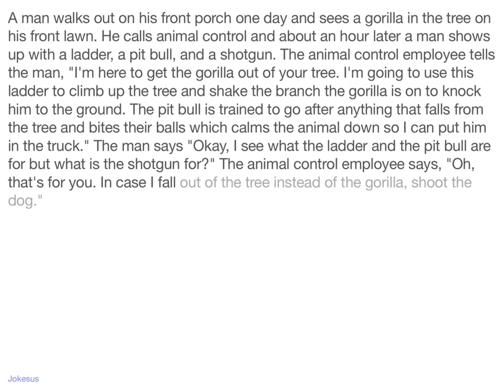Jokes - A man walks out on his front porch one day and sees a gorilla in the tree on his front lawn.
Joke :
A man walks out on his front porch one day and sees a gorilla in the tree on his front lawn. He calls animal control and about an hour later a man shows up with a ladder, a pit bull, and a shotgun. The animal control employee tells the man, "I'm here to get the gorilla out of your tree. I'm going to use this ladder to climb up the tree and shake the branch the gorilla is on to knock him to the ground. The pit bull is trained to go after anything that falls from the tree and bites their balls which calms the animal down so I can put him in the truck." The man says "Okay, I see what the ladder and the pit bull are for but what is the shotgun for?" The ...